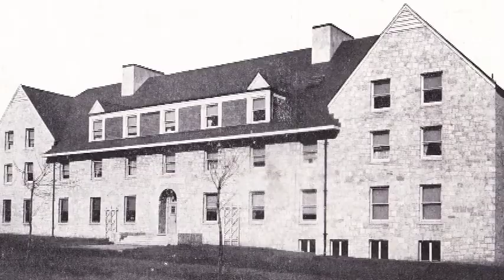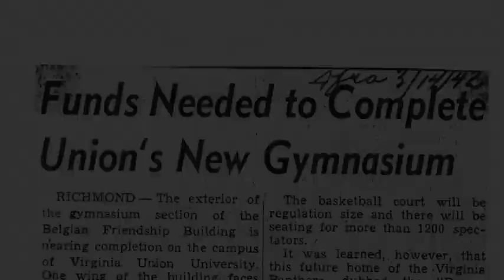Roland McDaniel PBS Documentary Teaser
A short teaser for the PBS historical documentary film, "Bringing Home The Bacon: The Roland McDaniel Story.  See how this 1940 Virginia Union University (VUU) tennis champ achieved the honor of being the first and only individual tennis champ from VUU and the unique way he and the Dream Team helped to bring the Belgian Friendship Tower to campus.  This 26 minute film includes amazing archival pictures and film footage from VUU's history and interviews from VUU Sports Information Director, Jim Junot and history professor, Dr. Raymond Hylton. Based on the Jim Junot article, "The Forgotten Champion."